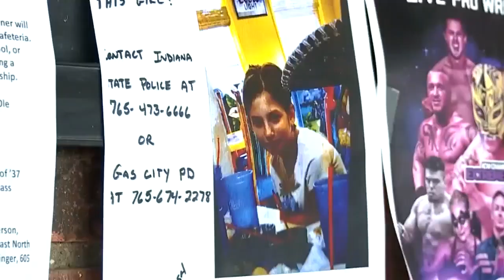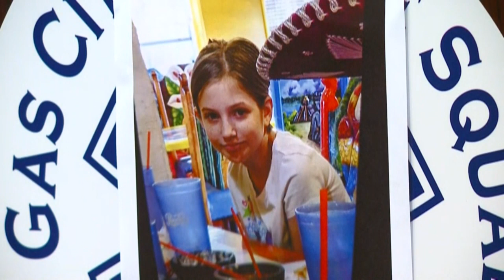Stepmother arrested in 10-year-old's death